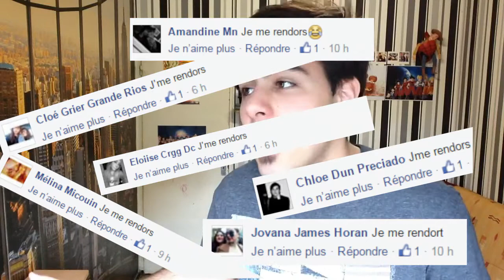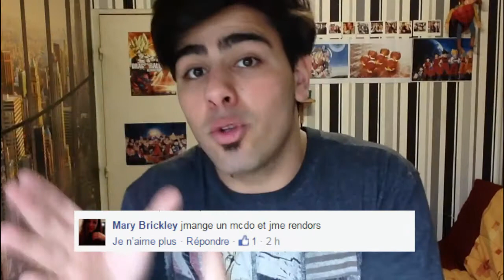CE QUE VOUS FAITES EN PREMIER LE MATIN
J’espère que cette vidéo vous a fait un peu rire !

S n a p c h a t : MehdiXixi